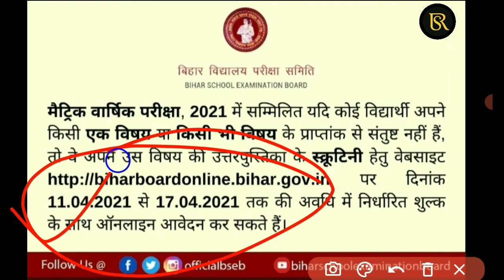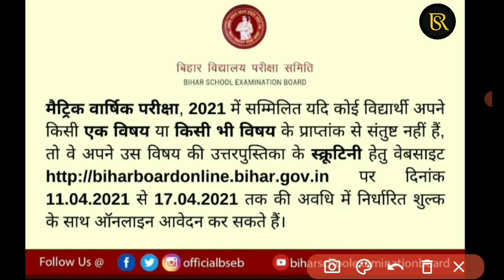bihar board 10th compartment exam date 2021 || bihar board 10th scrutiny date 2021 || matric result